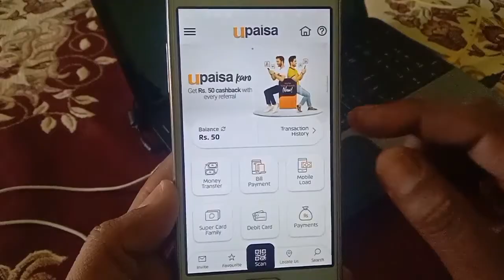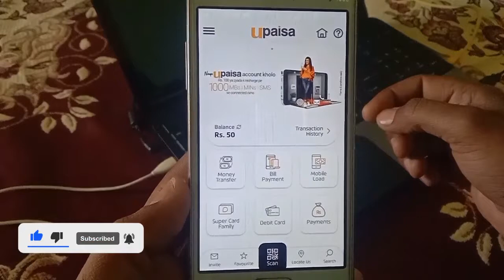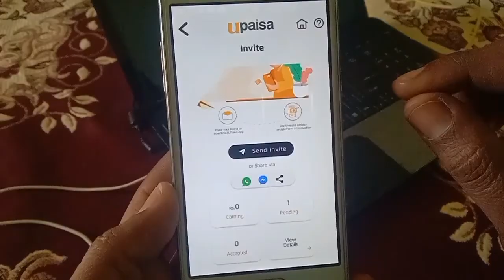How To Earn Money From Upaisa App | Upaisa App Se Paise Kaise Kamaye